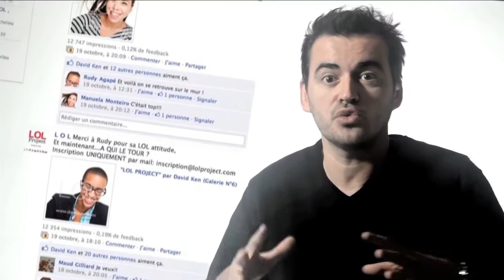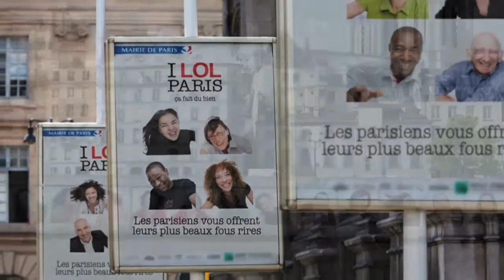LOLPROJECT trailer (English)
The LOL Project is an artistic and social participatory which consists on photographing people while giggling.
We want to celebrate individuals and communities by seizing the magic moment of the let-it-go.
Why? Merely because it feels good.
The LOL Project was created by the photographer David Ken and the Creative Director William Lafarge and produced by Pueblo communications agency specialized in communities creation.
The LOL Project is the beginning of a long journey strewn with appointments including events in the major world capitals.
The first meeting will take place in Paris:
I LOL PARIS ...

Special Thanks To:
Translation: Pepa Soria
Voice: Keith Riggs
Sound & Mix: Karim Lekehal
Sur une idéé originale de David Ken et William Lafarge